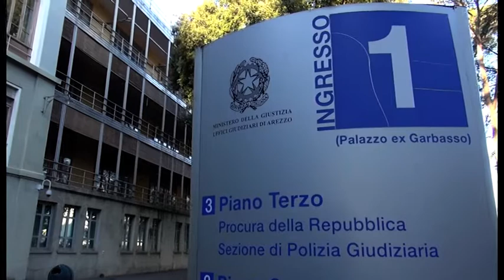Operaio infedele rubava oro nella ditta, la titolare: "grande amarezza"